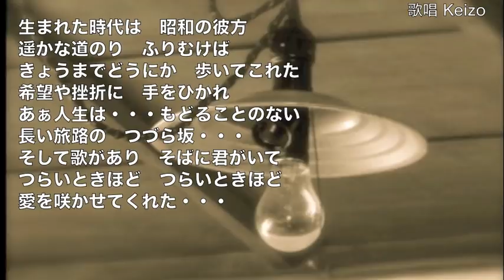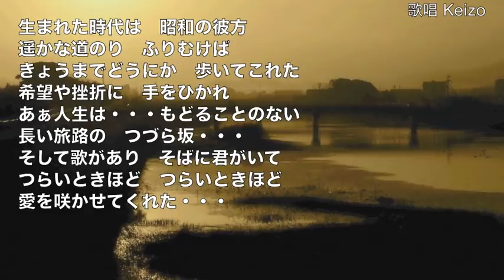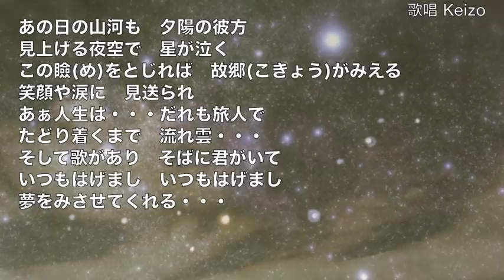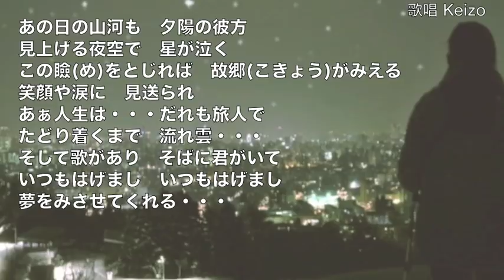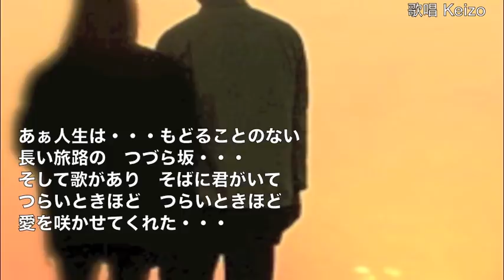[新曲] 歌の旅人／小金沢昇司 cover Keizo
2018年1月1日発売！　作詞：中谷純平　作曲：夏川寿里亜　編曲：矢田部正　「おぼえていますか」のカップリング曲です。